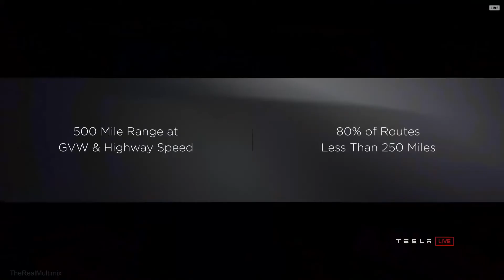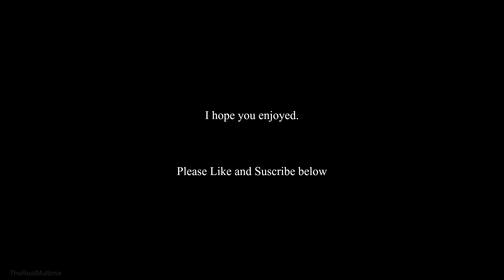Tesla's new "BAMF Performance" design blows away competing Semi-Trucks - Elon Musk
Tesla's new semi-truck blows away the competition with further effective ranges, cheaper maintenance costs and faster top speeds. These trucks are calculated to be over 50% more efficient in all parameters then diesel trucks.